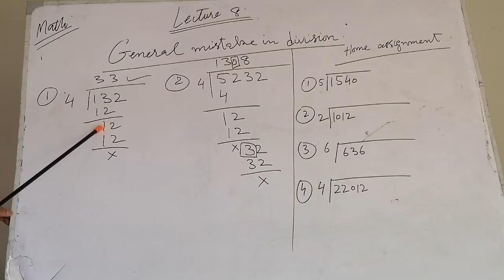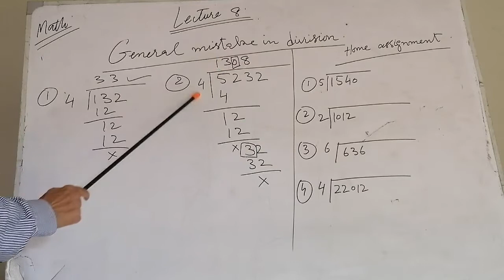Common mistake in Division.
A common mistake in Division is being corrected here in this vedio.